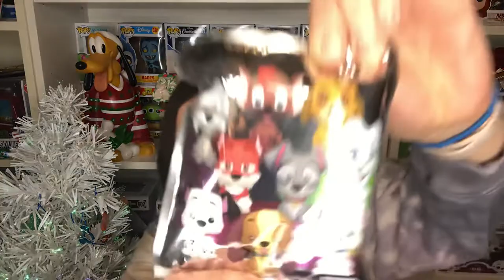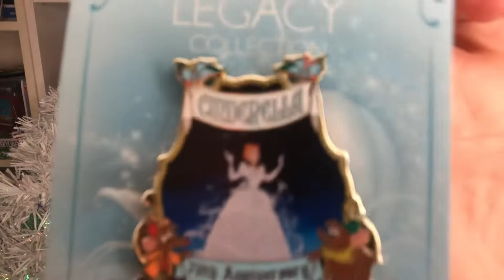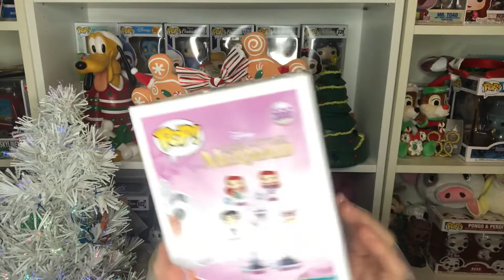Vlogmas 2020 Day 22: A Very Merry Christmas Swap with Susan from Twinkling Beauty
Vlogmas 2020 Day 22: A Very Merry Christmas Swap with Susan from Twinkling Beauty. This swap was amazing check out Susan’s Channel to see her box!

Previous Bibbidi Bobbidi  Unboxings

Princess Melodie
2400 Lucerne  Suite 181
Montreal, Quebec Canada
H3R2J8